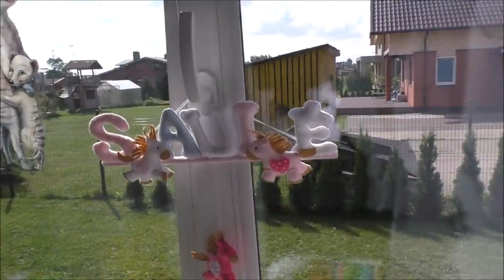WE ARE HAPPY TO GO TO SCHOOL..)))💕💕💕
Welcome!
You are watching channel:
Miss Sunny!